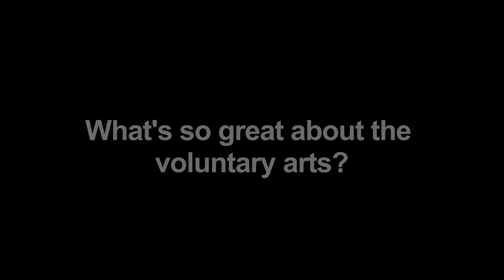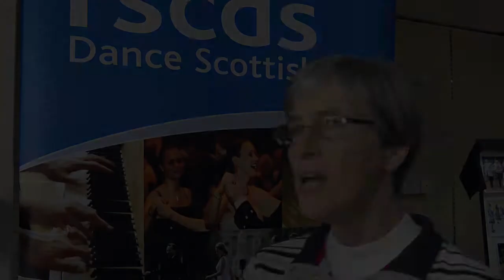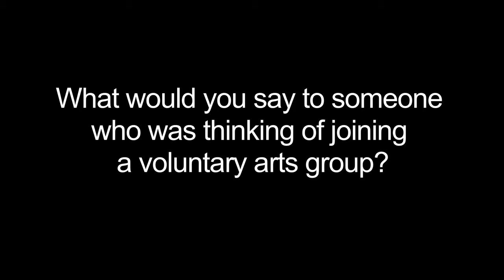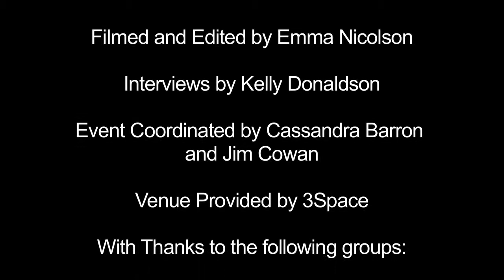What's so great about the Voluntary Arts?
Voluntary Arts Scotland asked three arts participants why they are involved in the voluntary arts.